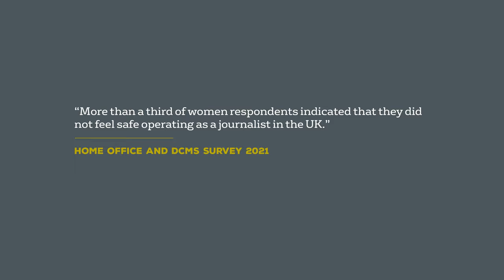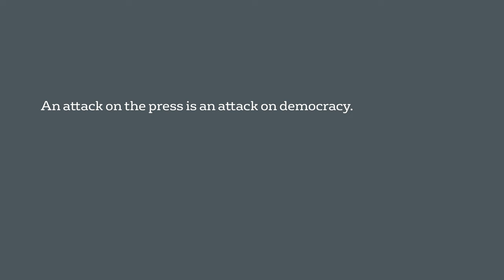NUJ: how women journalists and those reporting on minority groups become the target for abuse.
“More than a third of women respondents indicated that they did not feel safe operating as a journalist in the UK.” Home Office and DCMS survey 2021. NUJ members explain how they have been subject to misogynist abuse: "I have no doubt that being a woman elicits a higher level of abuse than I see targeted at male court reporters."